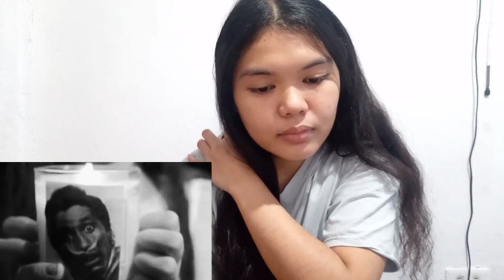Angelina Jordan - I Put A Spell On You | REACTION